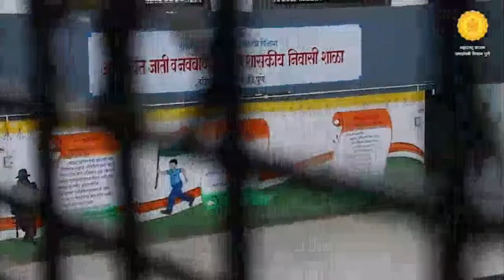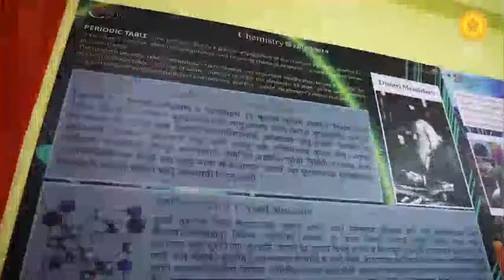शासकीय निवासी शाळा तरंगवाडी ता . इंदापूर जि. पुणे . सोई सुविधा .